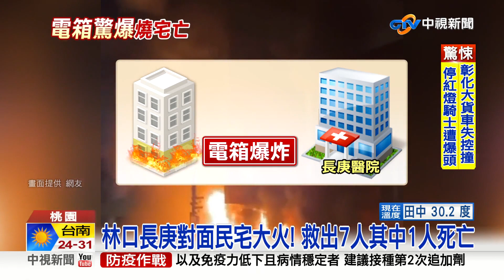龜山凌晨惡火燒宅! 疑"電箱爆炸"釀禍 1人死亡│中視新聞 20221013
桃園龜山在今天(13號)凌晨驚傳大火，起火點在林口長庚醫院對面一處民宅，疑似一樓電箱爆炸釀禍，火勢相當猛烈、警消出動雲梯車救出七位民眾，不過還是有一名婦女，疑似吸入大量濃煙，送醫搶救還是宣告不治。